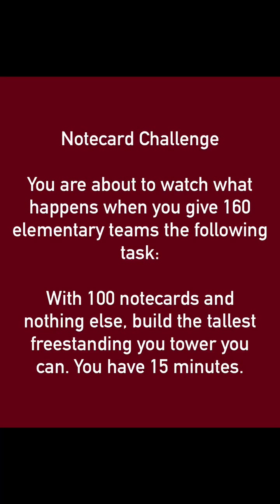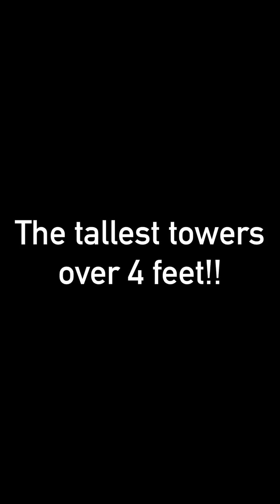STEM - Notecard Challenge